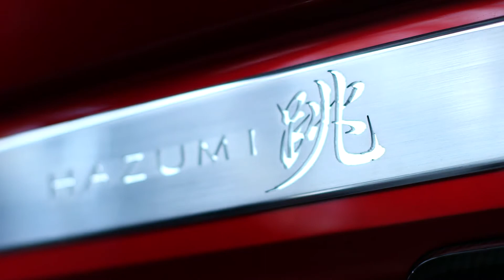Hazumi konceptbil 2014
Hazumi ger en glimt av Mazdas nästa generation bil i B-segmentet. Hazumi har den stiliga  KODO-designen och full SKYACTIV-teknologi, connectivity och all den senaste säkerhetsutrustningen.